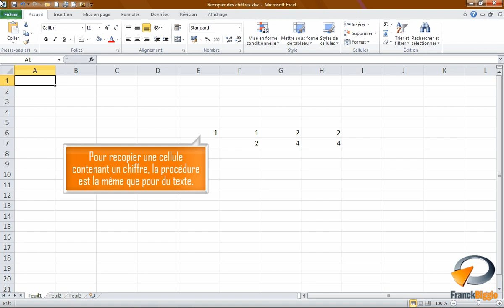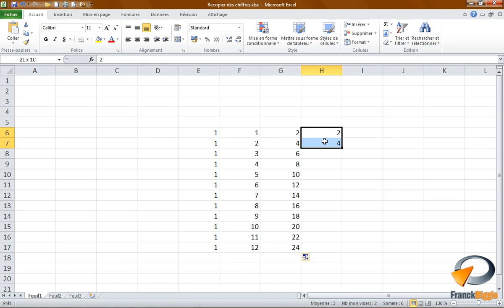Recopier des chiffres dans Excel - Formation Excel Marseille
Tutoriel vidéo sur la fonctionnalité d'Excel : Recopier des chiffres.